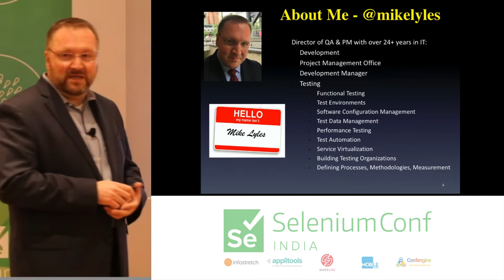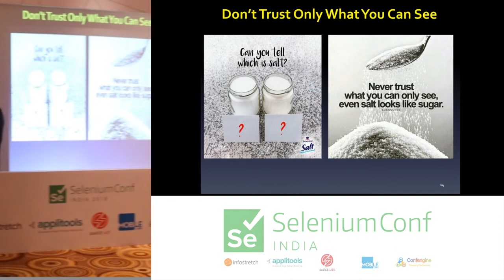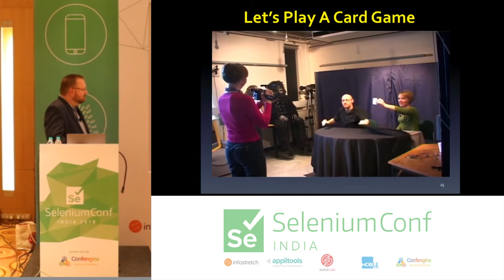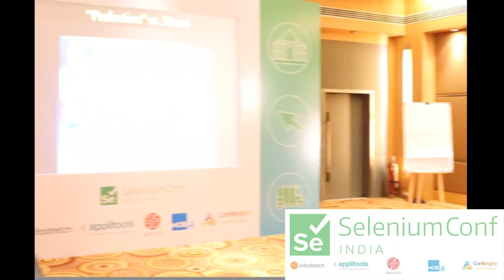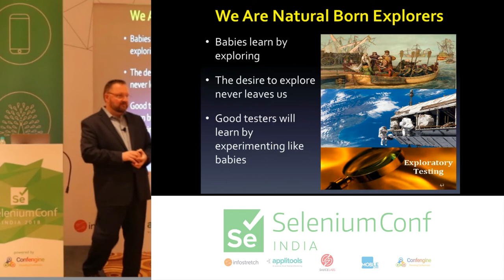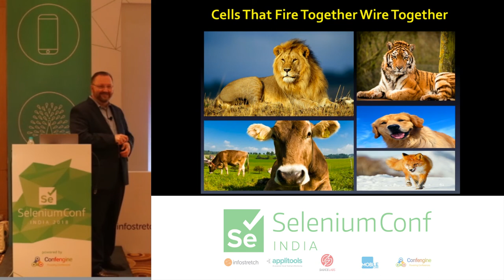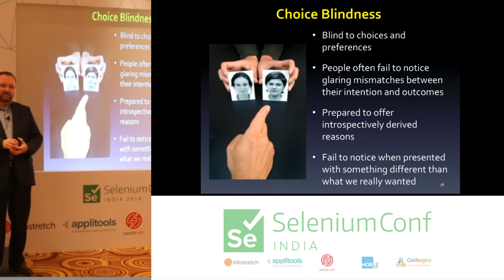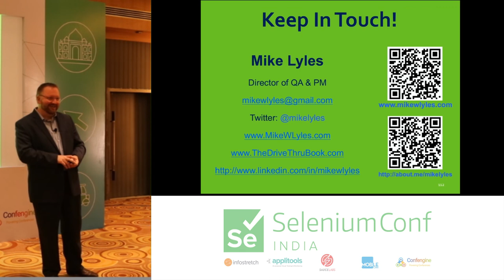Visual Testing: It’s Not What You Look At, It’s What You See by Mike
How many times have you driven all the way home, only to realize you didn’t remember anything from the drive. Your mind was in a different place, and you were driving on autopilot. Or maybe you walk out to your garage and get in your car every day and are so used to the surroundings that you don’t notice that something has been taken or moved to a new location. When our eyes are so familiar with the things we see every day, our brains are tricked into believing that there is nothing that has changed.

In the popular USA TV show, “Brain Games”, we find many exercises where you, the audience, are asked to pay attention and focus on what is happening. That simple focused attention gets the majority of people in trouble, because the art of focusing on a specific area or activity prohibits the audience from seeing things that are going on around them. This “inattentional blindness” causes key details to be missed. Your brain is the most complex tool that you will ever have in your possession. However, with a highly complex tool comes the need to ensure that it is used appropriately and to its full potential.

In the testing profession, such focused concentration, leading to “inattentional blindness” can be detrimental to the success of the product being delivered. As testers, we must find a way to constantly challenge our visual images and prohibit our brain from accepting that there are no changes which could impact the quality of the product. It is critical to be aware of the entire surroundings of the testing activity and to be able to recognize and call out changes that may be easily overlooked without an attention to detail.

Mike Lyles will challenge the audience to literally “think outside the box”. The audience will be given specific exercises to show how that the human mind sometimes overlooks details when they seem visually insignificant or unrelated. We will examine how testers can become better prepared for such oversights and discuss strategies that can be used immediately in your organizations. The key to eliminating the risk of oversight and missed problems is learning how to identify the areas where you may have originally ignored a focused effort.